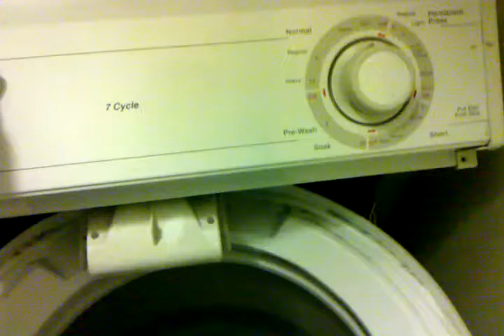No Cover Required